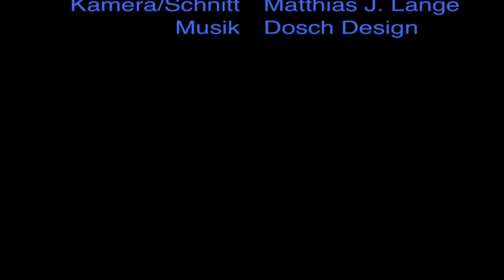Ehrung Prof. Dr. Wickenhäuser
Im Rahmen des BHG-Frühjahrempfangs wurde Prof. Dr. Fritz Wickenhäuser mit der Ehrenmedaille in Gold ausgezeichnet. Herzlichen Glückwunsch!